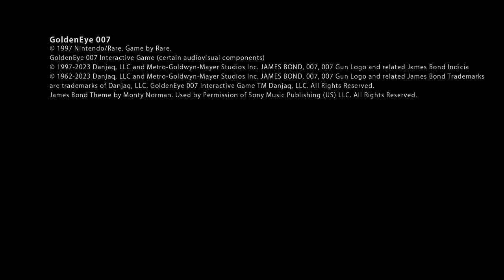GoldenEye 007 - Nintendo 64 - Nintendo Switch Online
GoldenEye 007 is back! Originally released for the Nintendo 64 system, the legendary game is coming to the Nintendo Switch Online + Expansion Pack members on 1/27.